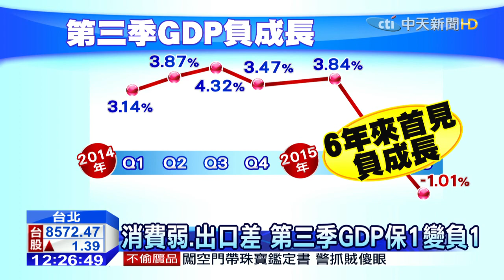20151030中天新聞 消費弱、出口差 第三季GDP保1變負1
百貨周年慶起跑，各家辦活動拚優惠吸買氣，希望能帶動消費需求，因為台灣除了出口不好，連消費也開始減弱，讓第三季GDP經濟成長率，已經不是保一了，變成了負1.01%，景氣呈現外冷內降溫。